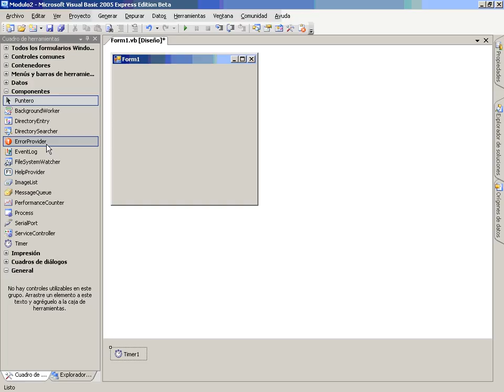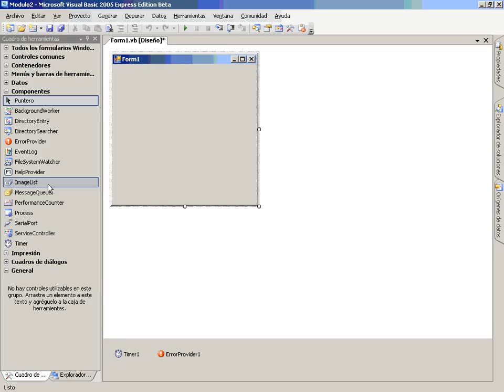VB Mod3 Lec2 Vid2